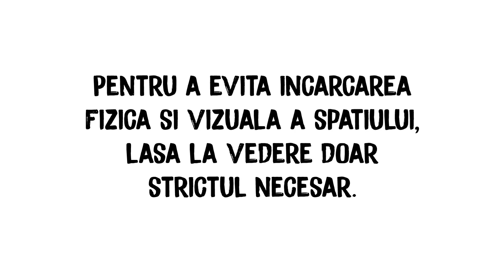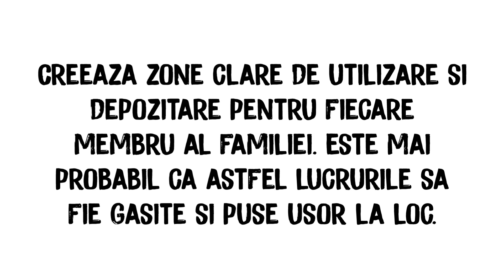Organizarea baii. 5 idei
Despre organizare vorbim si facem schimb de idei pe grupului de Facebook cel mai mare si mai civilizat grup de profil din Romania, recunoscut in cadrul Facebook Community Leadership Meeting.